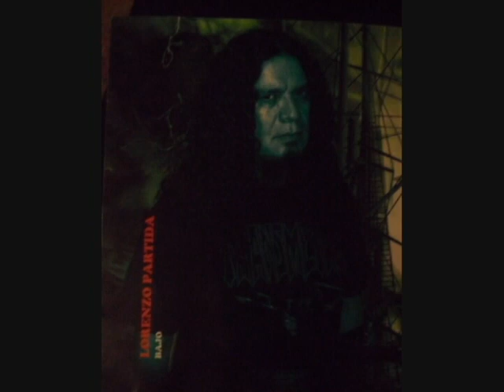Supremacía - Transmetal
Supremacía
Álbum: El despertar de la adversidad
Año: 2006
           Transmetal
Bruno Blázquez: Voz
Juan Partida: Guitarras
Javier Partida: Batería
Lorenzo Partida: Bajo